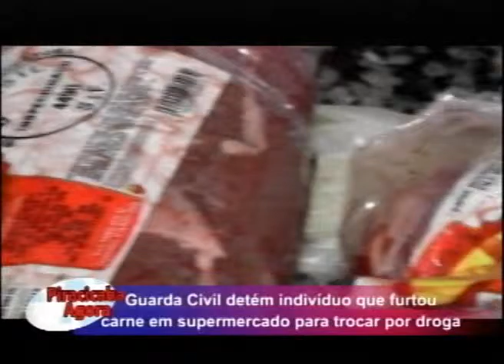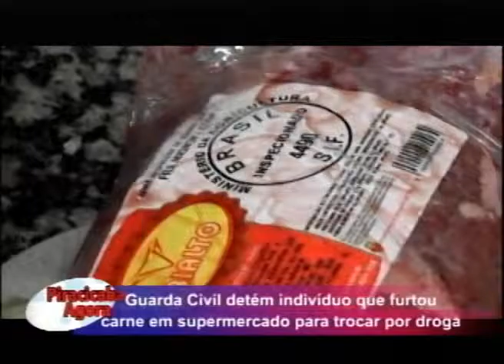Guarda Civil detém indivíduo que furtou carne em supermercado para troca de droga